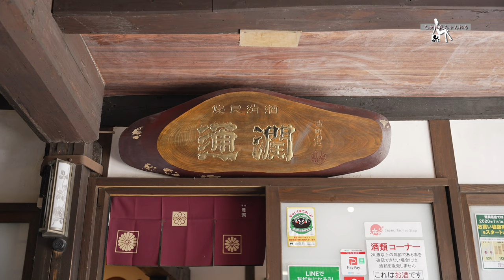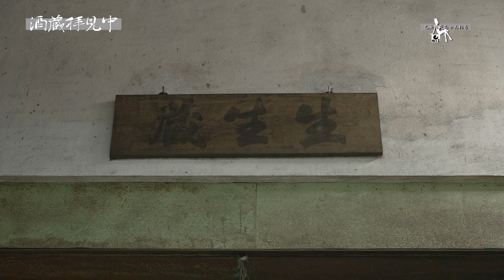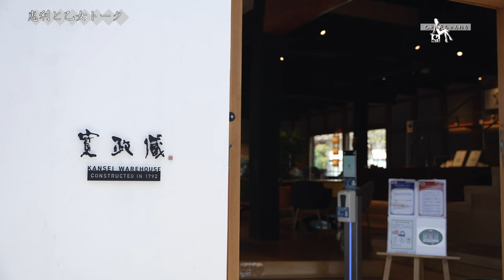十三代目はトイレ掃除がお好き⁈ 西郷どんファンの聖地で繰り広げる乙女トーク！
山に守られているようにも、山に隠れているようにも見える、熊本県上益城郡山都町。標高約500メートルに位置するこの町のシンボルは通潤橋。
この橋の名を、酒銘にいただくのが、通潤酒造。
創業1770(明和7) 年、十二代目蔵元が愛娘につけたニックネームは ‘ 箱入りの火の玉娘 ‘ ！
すみずみまで美しい通潤酒造の次期蔵元は、トイレ掃除が担当だとか。。。

司馬遼太郎作『翔ぶが如く』に登場する酒蔵、なんと、家屋は国が定める重要文化財！
明治10年4月21日に西郷さんが横になったというお座敷で乙女トーク！

◇制作協力◇
Hiroyoshi Takahashi